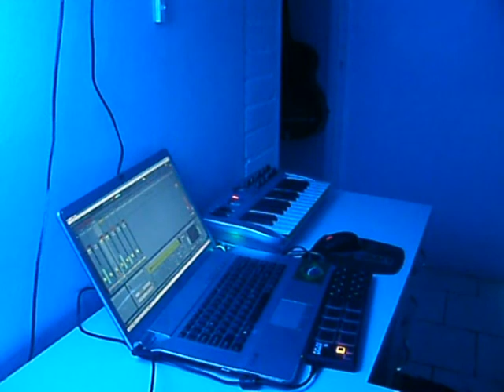primata beats - live beatmaking n.22 "two little ducks"